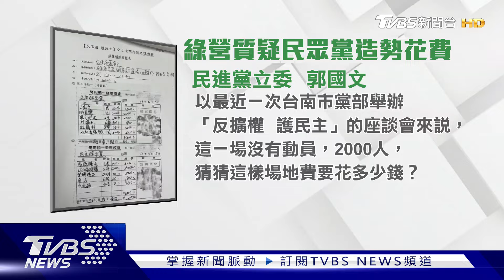批柯造勢花475萬 綠稱宣講只用18萬 白反擊:賴選舉集會花500萬｜TVBS新聞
民眾黨政治獻金申報爭議，其中台南造勢花費高達475萬元，民進黨立委郭國文貼出民進黨宣講單據比較，說僅花18萬多元，但民眾黨也反擊一個是總統造勢、一個是街頭宣講，根本不是同等級，搬出賴清德去年單日集會造勢也曾花500萬元，不過民進黨對此沒有回應。